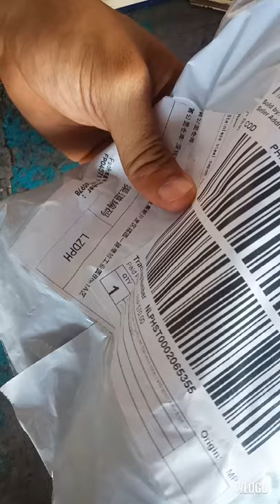unboxing Lazada Php 499 5pcs stainless steel rooster castration tool set.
Farm & Animal Surgery Tools